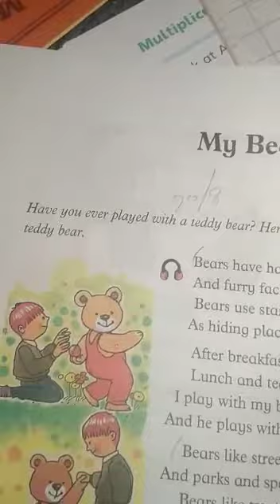Two English lecture 11